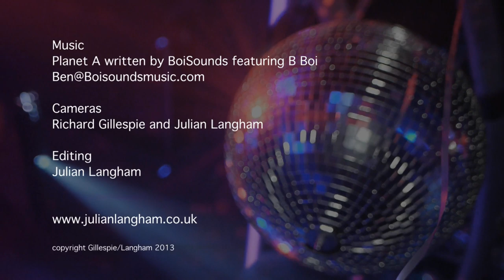Intergalactic science fiction themed fancy dress party at The Eagle London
Celebrating Johnny K's birthday with an Intergalactic themed fancy dress party at The Eagle, London, on Saturday 12th Jan 2013